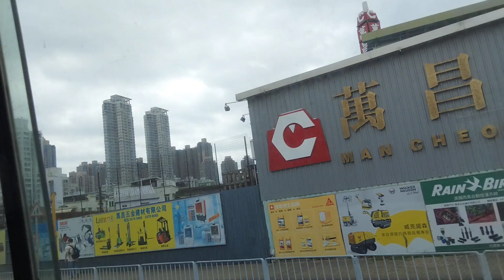buy a medicine 💊 For my self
this time I buy medicine 💊 for cough , sneeze, soar throat.